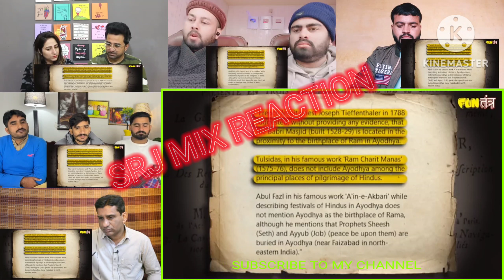Pak Reacts Ayodhya Ram Mandir History | अयोध्या विवाद की पूरी कहानी| Ram Mandir Inauguration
dj
22 january
jai shree ram dj mix
ram mandir dj song
ram mandir song
ram mandir
dj song
bajrang dal
kattar hindu dj song
bajrangdal song dj 2024
remix
viral
22 january song
jai shree ram dj song
bajrangdal
shivaji maharaj song
22 जनवरी
trending
jai sree ram
chathrapathi sivaji maharaj
shivaji maharaj dj song
2024
22 january dj song
22 january ram mandir song
bajrangdal song dj 2024 || jai sree ram || chathrapathi sivaji maharaj
kattar hindu dialogue
kattar hindu
hanuman
kattar hindu song
ram
kattar hindu dj remix
kattar hindu dj
hard bass
vibration
bajrangdal song dj 2024 trending
bajrangdal song dj 2024 || jai sree ram || chathrapathi sivaji maharaj viral
music
track dj mix
dj remix song
22 january special dj song
22 january 2024
bhajan
bajrangdal dj mix
bajrang dal dj song
22 january special
22 january ka gana
22 january ram mandir dj song
kattar hindu dj remix song
new dj competition song
new dj competition
10000 watt vibration
jai shree ram
ram mandir
ayodhya
news
ayodhya news
hindi news
ram mandir construction
major gaurav arya channel
ayodhya ram mandir construction
pm modi
breaking news
ram mandir nirman
pakistani reaction
ayodhya airport
ayodhya ram mandir inauguration
live news
india
latest news
india news
the chanakya dialogues
hinduism
gaurav arya
chanakya forum
ayodhya ram mandir construction update
hyperquest factogram cyberzeal hindusgyan awdhi facts divine tales
ayodhya vulture
vultures in ayodhya
ram mandir ayodhya construction update
vulture mystery in ayodhya
top 10
sanatan bharat desh channel
mystery of vulture going ayodhya
vultures
ayodhya ram temple
jatayu in ayodhya
bhavishya mallika mein kya likha hai
mystery of vultures coming in ayodhya
ayodhya railway station
group of vulture in ayodhya
ram mandir kab tak banega
ayodhya airport inauguration
pakistani reaction on india
up news
jatayu
mystery
groups of vulture in ram mandir
ayodhya jatayu
vultures group mystery
vultures coming to ayodhya
ayodhya ram mandir vultures
ayodhya ram mandir vulture found
cftv channel
chanakya dialogues
groups of vultures in ayodhya
ayodhya
ram mandir ka udghatan kab hai
ramlala pran pratishtha
contribution of muslim community
sanatan dharma facts channel
ram mandir ka design kisne taiyar kiya hai
ram mandir construction update today
ram mandir hai bari song
uttar pradesh
muslim family
abdul-iqra
abp news live
modi
iqra anwar
muslim on ram mandir
shabnam shaikh kaun hai
hindu
islam ka ant
raunac new video
islamic
sanatan dharm
pakistani media
rj raunak
hindustan special
ram temple
ram mandir inauguration by modi
pak public reaction
live tv
news live
modi in ayodhya
pm modi in ayodhya
narendra modi
pak public reaction on latest
pm modi latest speech
ram temple inaugration
अयोध्या राम मंदिर
राम लला प्रतिष्ठापन
राम मंदिर पर ओवेसी
बाबरी मस्जिद विध्वंस
राम मंदिर
ram lalla consecration
owaisi on ram temple
babri mosque demolition
asaduddin owaisi
maharishi valmiki airport
namaz ayodhya
allah hu akbar
madina
makka
ayodhya masjid kab banegi
ayodhya me masjid kaha ban rahi
दुनिया की सबसे बड़ी कुरान
world biggest quran
world largest mosque
दुनिया की सबसे बड़ी मस्जिद
अयोध्या मस्जिद धन्नीपुर
अयोध्या मस्जिद
ayodhya masjid dhannipur
ayodhya dhannipur
ayodhya masjid
akhilesh yadav on ram mandir
akhilesh yadav ram mandir invitetion
akhilesh yadav on bjp
akhilesh yadav
amrit bharat express
owaisi speech on ram mandir
owaisi reaction on ram mandir
akbaruddin owaisi on ram mandir
owaisi on ram mandir decision
sudhanshu trivedi ka video
sudhanshu trivedi best speech
sudhanshu trivedi speech on hindutva
dr. sudhanshu trivedi
sudhanshu trivedi on hindutva
sudhanshu trivedi on hindu
sudhanshu trivedi news
sudhanshu trivedi on ayodhya
pakistan media on ram mandhir
pakistan media on modi